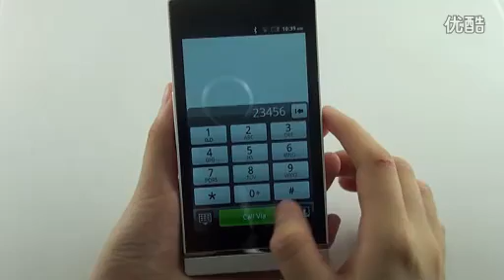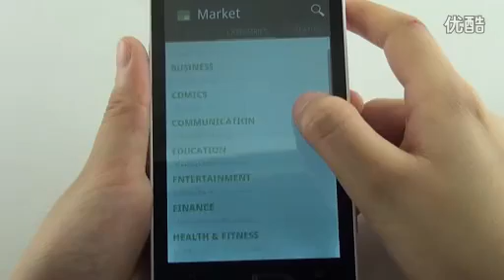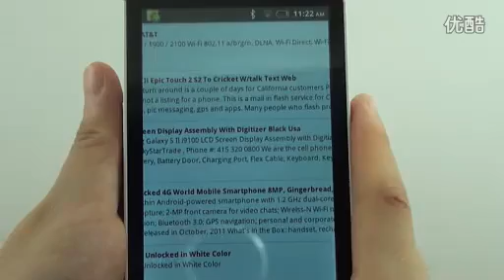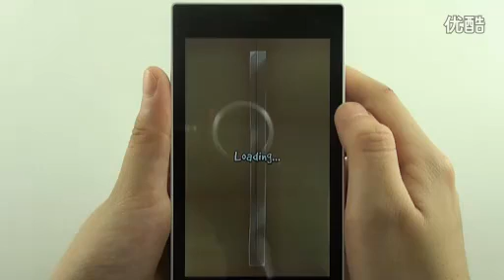4.3" Android 2.3 3G GPS WIFI Capacitive PhoneLT26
Offers 4.3" Android 2.3 3G GPS WIFI Capacitive PhoneLT26, including android tablet pc, computer, laptop, android phones, touch screen cell phones, digital TV cell phones, refurbished phone with cell phone accessories from online China electronics & clothing wholesaler.